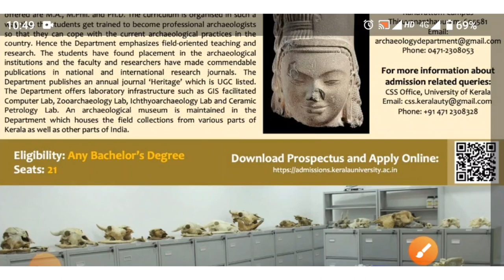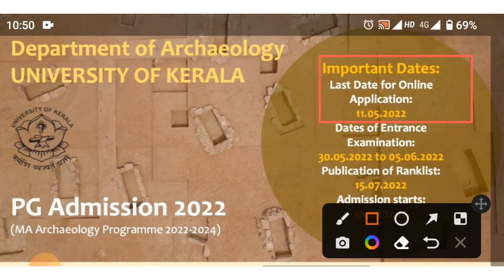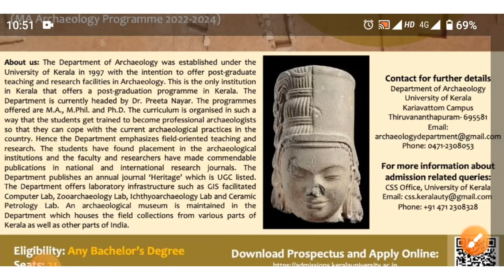Admission Updates |M.A in Archaeology|Kerala University#Archaeological Point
Archaeological Point